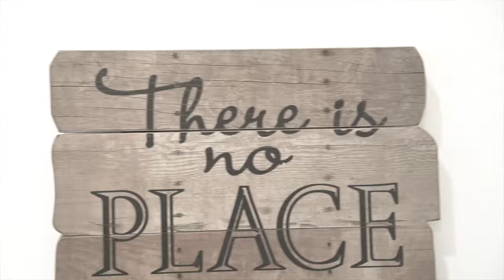386 Fenlon Avenue